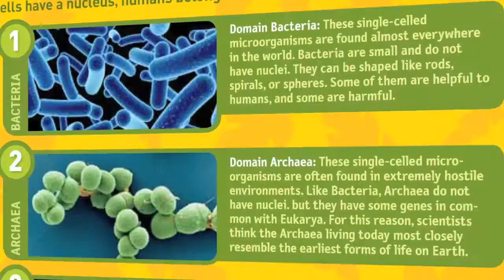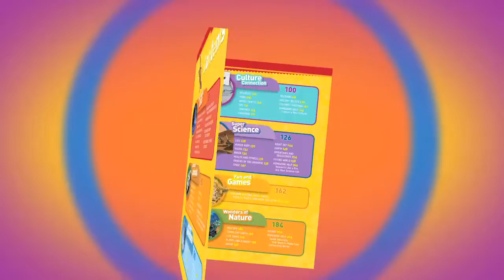National Geographic Kids Almanac 2013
The NATIONAL GEOGRAPHIC KIDS ALMANAC is the world's best-selling Almanac for kids. The 2013 Almanac is the only interactive almanac out there. It's packed with fun information, browsable features, and helpful reference on subjects including animals, technology, countries, presidents, animals, and weather. Plus, there are tons of all-new fun facts, activities, games, puzzles, and crafts!